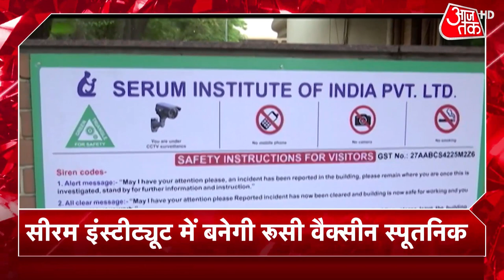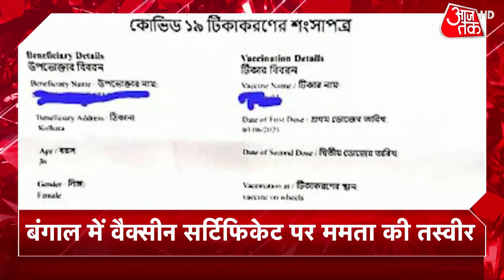West Bengal में Coronavirus Vaccine Certificate पर PM Modi की जगह Mamata Banerjee की फोटो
छत्तीसगढ़ के मुख्यमंत्री भूपेश बघेल की राह पर चलते हुए पश्चिम बंगाल की मुख्यमंत्री ममता बनर्जी ने राज्य में होने वाले टीकाकरण के सर्टिफिकेट से प्रधानमंत्री नरेंद्र मोदी की तस्वीर को हटा दिया है। अब सर्टिफिकेट में ममता बनर्जी की फोटो लगाई जा रही है। ममता की फोटो से पहले उस जगह पीएम मोदी की फोटो लगाई जा रही थी, जिसमें मैसेज लिखा था कि दवाई भी और कड़ाई भी... बंगाल में तीसरे फेज का वैक्सीनेशन शुरू होने के बाद से पीएम मोदी की फोटो सर्टिफिकेट से हटाई गई है... इस फेज में 18-44  की उम्र वाले लोगों कोरोना का टीका लगाया जा रहा है